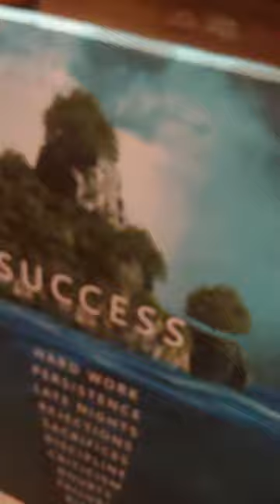We're 3/4 Platinum and I'm Super Proud! 💯💯💯💯💯💯💯🐐🔥🔥🔥🎶🎶🎶😎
I honestly can't believe that we are here and we've reached this point.  Today my album 'Year 22: The World Trade Show' surpassed a total cumulative number of 750,000 copies sold or streamed worldwide.  I'm so humbled and proud to be in this position, and I love you all.

Trademark-Squad For Life!

Keep It Real.  Keep It Authentic, 🔥🔥🔥🎶🎶🎶

-Steve